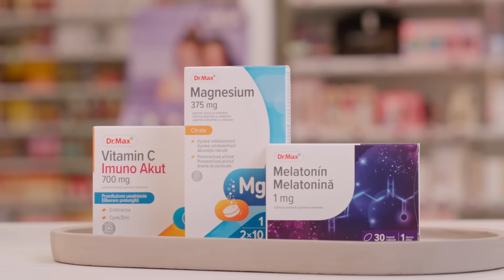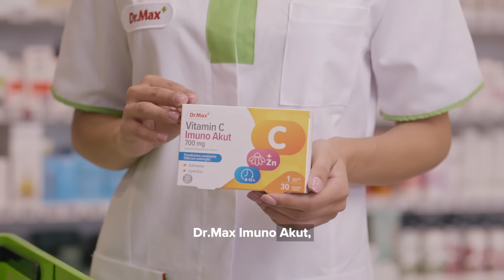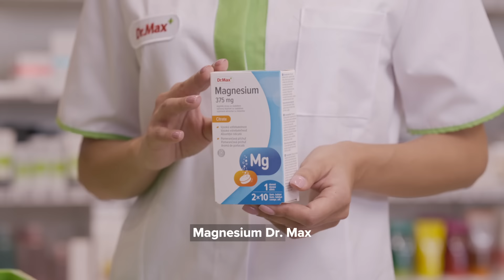👩‍⚕️Școala de grijă alături de farmaciștii Dr. Max: Sfaturi pentru întărirea sistemului imunitar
Cristina, farmacist Dr. Max, ne ajută cu mai multe informații despre sistemul imunitar. În primul episod al seriei Școala de Grijă, află cum îți poți ajuta imunitatea: de la ce alimente de sezon conțin micro-nutrienți folositori, la ce suplimente putem folosi pentru a ne ajuta corpul să navigheze cu bine prin sezonul rece! 💪